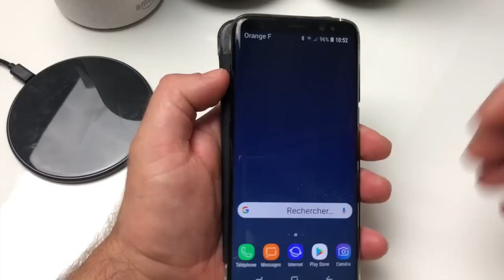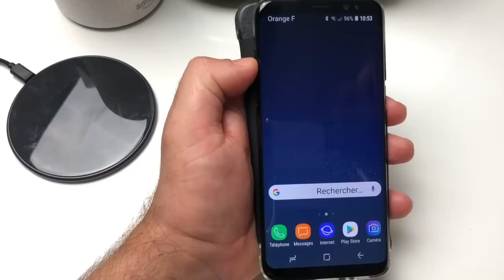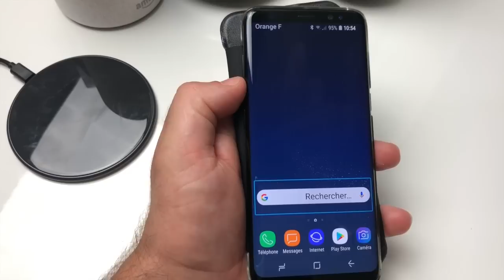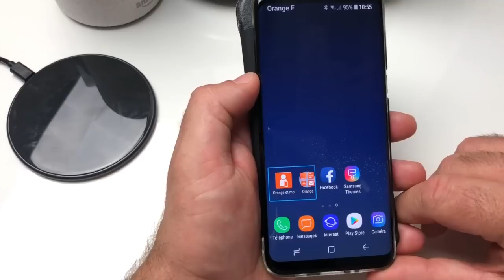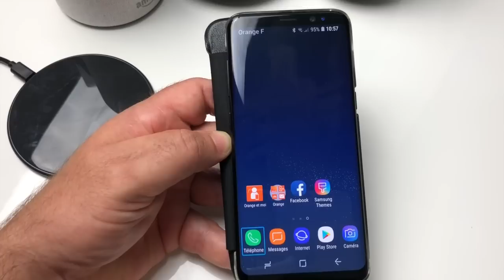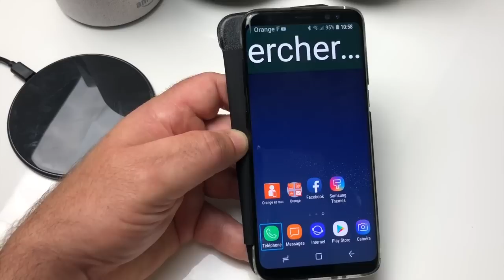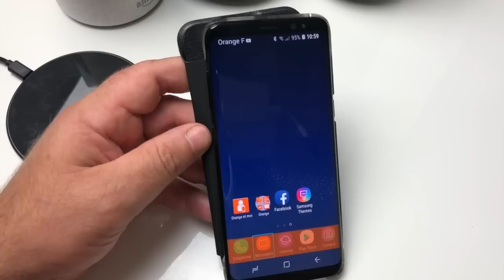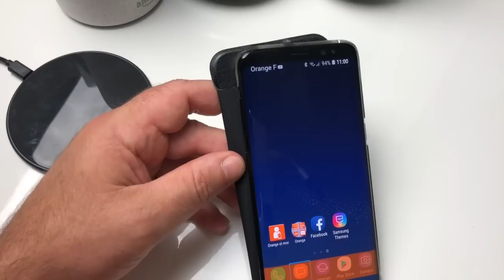Shine Plus La Gestuelle Sur Android Sur Tablettes Smartphones Android Accessible Pour Tous !!!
Salut voici une vidéo sur: Shine Plus Lecteur qui rends Android Accessible pour tous.